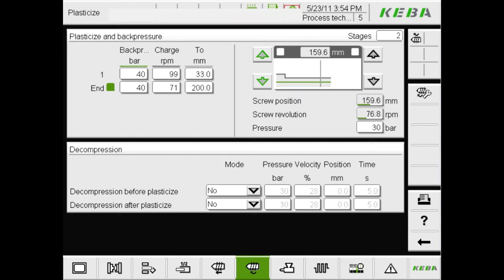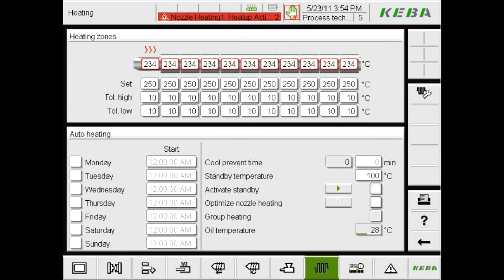injection machine for pallet making 2800 ton from China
SOUND Company, located in DeQing City, Zhejiang Province. Started in 1956, more than 65 years experience in injection molding machine, Japanese experts as professional managers, introduced advanced management concepts and first-class production process, comprehensive promotion of fine management. provide the whole Serial Servo energy-saving precision injection molding machine with clamping force 900KN-40000KN, The major products including: SE Servo Engey-saving serial, UN High-Efficiency Precision serial, UN-EMH series hydraulic&electric machine, HE Two-Platen serial, FE Full-Electric serial, MT Mix-DualColor serial, MC Clear-Dual Color serial, FJ Low pressure injection Serial, FJN extruding-injecting Serial ,We have the Certificate of ISO:9001:2008 and CE. Our products are well sold in China and exporting to 90’s countries and regions, Such as France, Japan, Saudi Arabia, Mexico, Brazil Indonesia, India, Russian,UAE,Nigeria,Gana,USA,Bolivia etc.
We looking forward to cooperate with you in the future .